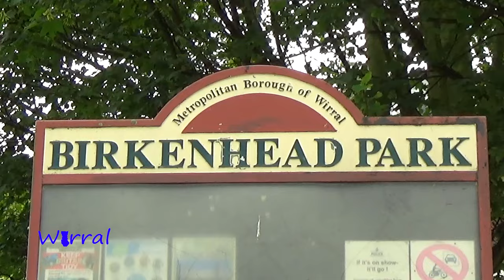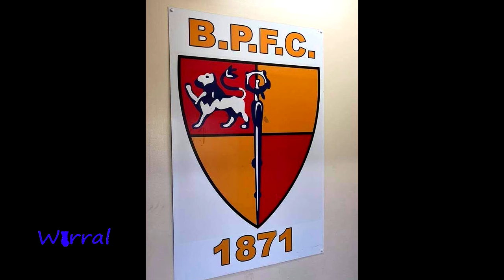Birkenhead Park.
Central Park in New York was based on the 1st public park in the UK (Birkenhead park). But it depends on what you call a Public Park. Birkenhead was the First Publicly funded park. Some people say its the Derby Arboretum. Funny and slightly Sarcastic.